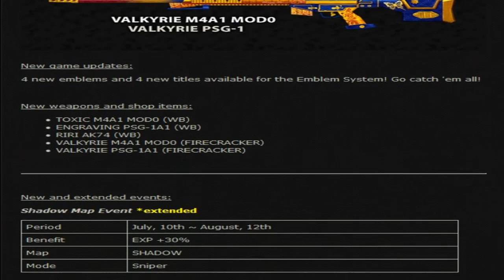USF August Update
A mini update to add the guns designed by our SF community at Aeriagames

Game: Soldier Front